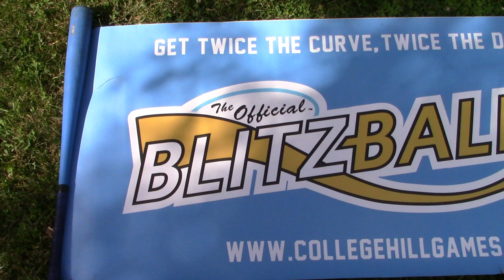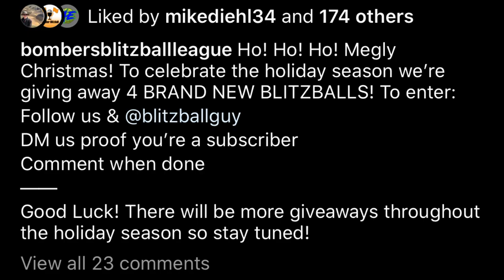How To Get *FREE* Blitzballs | A Holiday Giveaway